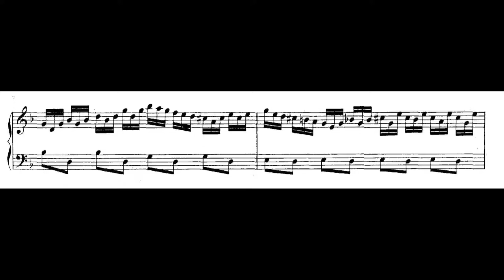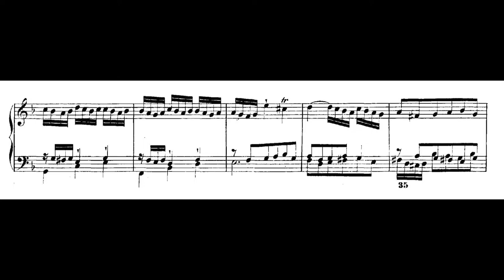Andrew Violette plays Bach's Prelude and Fugue in D Minor from WTC Bk 1